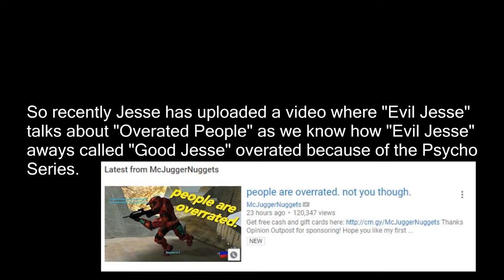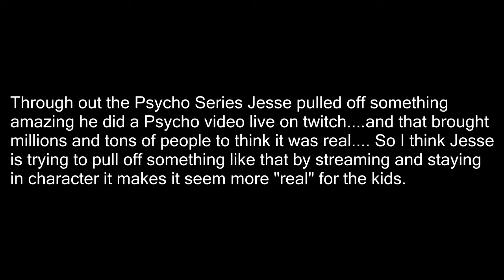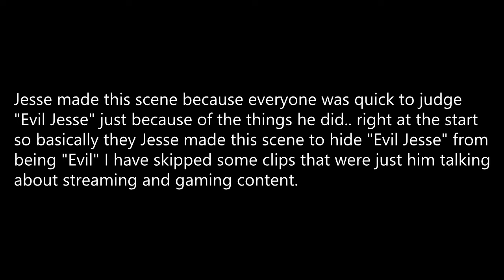EXPOSING MCJUGGERNUGGETS AGAIN!!!! HOW SMART IS JESSE, EVIL JESSE GAMING, EVIL JESSE, MIRROR